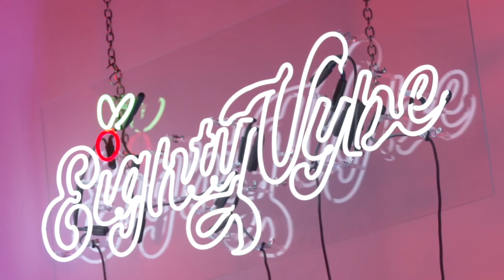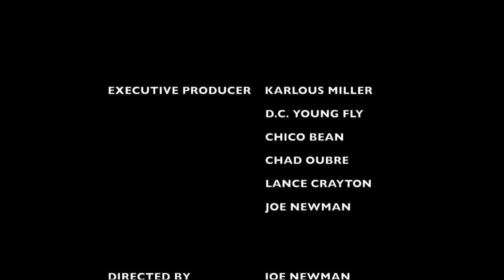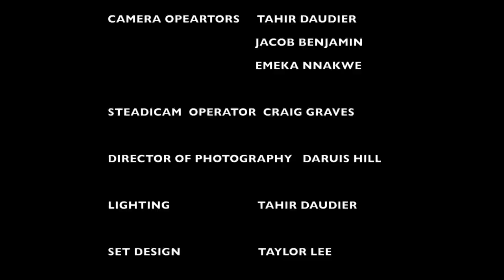Ron Obasi Eighty Vybe "Good Raps" "Long Way Home" " Real N__GGA Theory" "Hood Alchemy ft. RyAnne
Ron Obasi is bringing real rap from Nashville on this episode of Eighty Vybe.

Nashville’s Out East native Ron Obasi has writing roots that stem back to his knee-high days but you may know him from the "Take it From The Top" trap episode where we got to meet his creative crew and learn more about their Nashville Movement. Sit back and vibe out cuz Obasi got bars and Bando lace the track so smooth. This is another dope episode of Eighty Vybe putting on for Cashville.